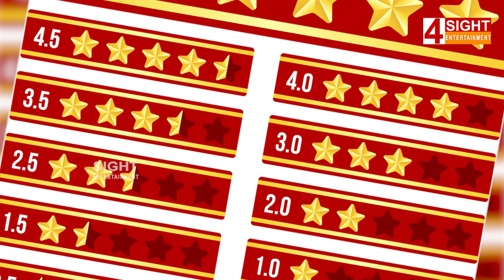Balagam Movie Review | Balagam Movie Public Talk & Genuine Review | 4SightEntertainment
4Sight Entertainment Cine Talkies Channel will give you complete information about latest released movies, latest trailers, latest movie updates, celebrity news, latest teasers, latest songs.